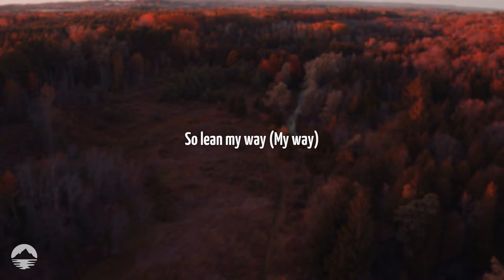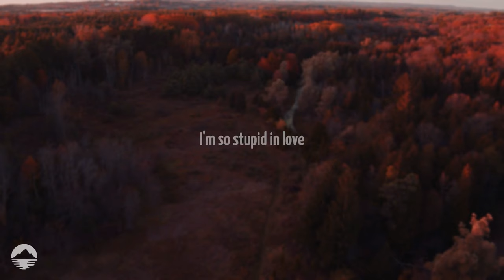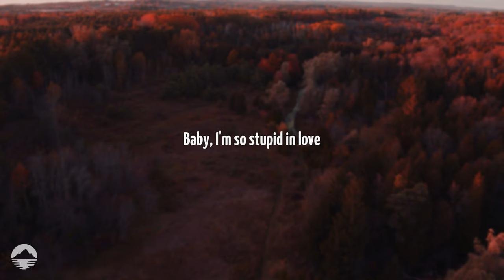MAX - Stupid In Love (feat. HUH YUNJIN) | Lyrics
There's something about your eyes
Tell me these feelings are mutual
'Cause feelings are so hard to fight
Know it's a little soon, maybe
But I'd go anywhere you take me
Long as you're calling me, baby
They can all call us crazy

[Chorus: MAX]
Let's get married in Vegas
We don't need guest list
I don't wanna think too much
Let's get matching tattoos
I don't wanna think it through
Baby, I'm so stupid in love

[Verse 2: HUH YUNJIN]
Hi, you came (Feelin' you)
Babе, I've been waiting for you all day (Oh)
So lean my way (My way)
Let mе just take away all the pain
I know it's a bit soon for vows
Paper rings are good for now
But know, I'm already down the aisle
'Cause I'm so stupid in love

[Chorus: MAX & HUH YUNJIN, HUH YUNJIN]
Book a flight to Paris only one way
What'd you think about sharing our last name?
Let's get straight to "I do"

[Bridge: MAX]
So tell me right now, before we come down
Can we make it work baby, let's find out
Tell me right now, before we come down

[Chorus: MAX, MAX & HUH YUNJIN]

[Outro: MAX]
Stupid in love with you
(Stupid in love, I'm so stupid in love)